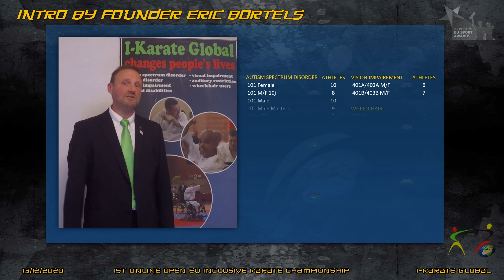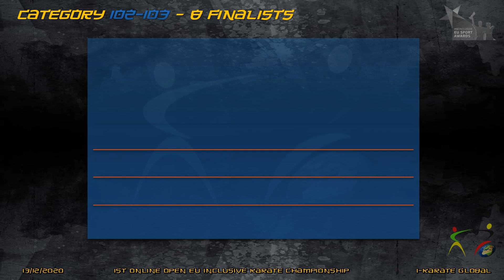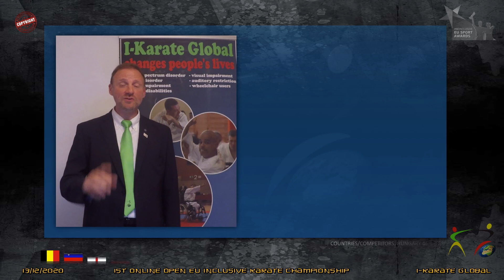OPEN EU IKG 2020 102&103 ASD&Deaf Imp